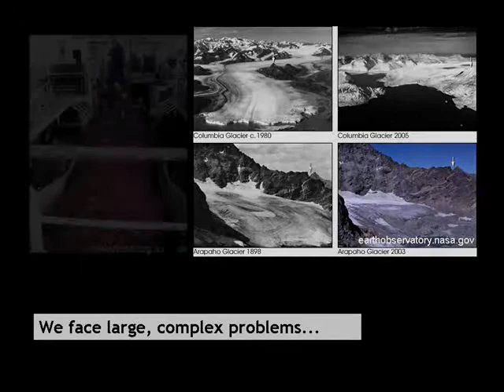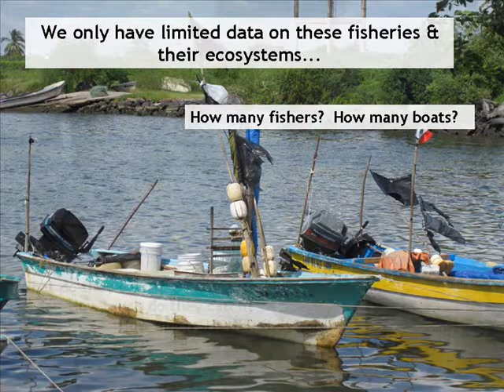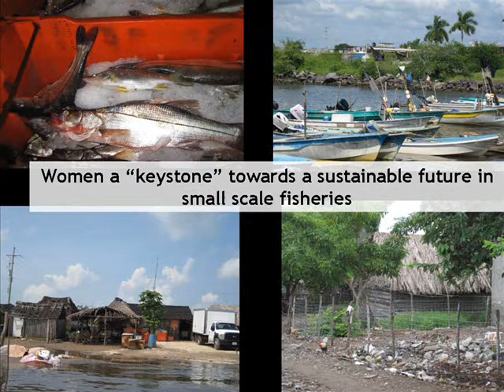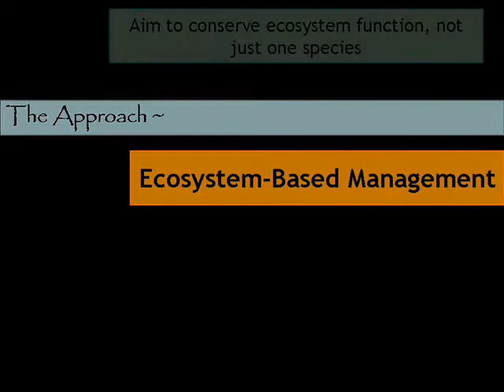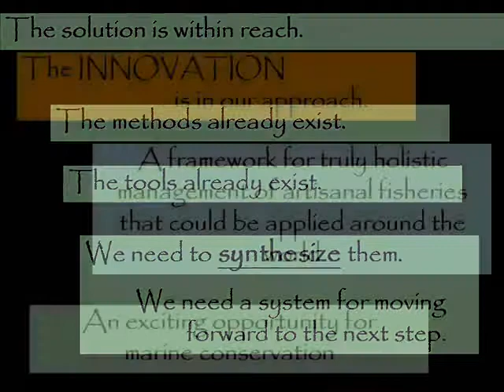Small-Scale Fisheries, Global Impact & Our Vision for the Conservation of Marine Ecosystems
YPO Challenge Entry by
Tara Whitty, Nadia Rubio, Jill Harris.  Outlines our goal of developing a comprehensive framework for the management of small-scale fisheries in developing nations, using ecological and socioeconomic assessments to identify opportunities for sustainable alternative livelihoods.